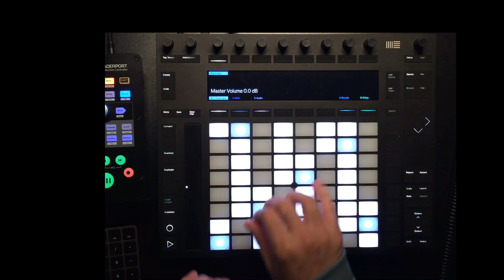サブドミナントマイナーや裏コードを使ったゴスペルっぽいプレイ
ドミナントを使わず、サブドミナントマイナーでトニックに戻るプレイです。マイナー6使ってるのがゴスペルっぽいですね。オクターブはゴスペルでよくあるメジャーペンタトニックのフィルです。

鍵盤なら簡単だけど、パッドだとなかなか難しかったです…